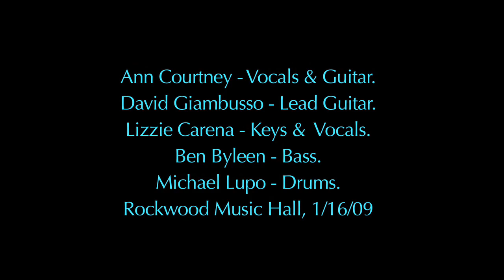Ann Courtney & the Late Bloomers - Nice & Quiet (live)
Ann Courtney & the Late Bloomers - "Nice & Quiet", live at Rockwood Music Hall, 1/16/09, watch in HD.